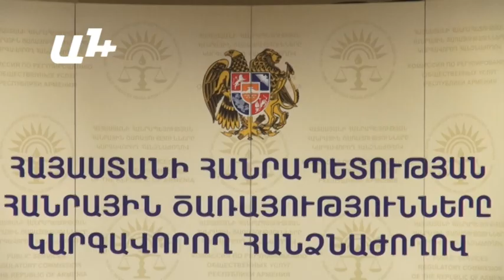Էլեկտրաէներգիան օգոստոսի 1-ից կէժանանա՞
Հանրային ծառայությունները կարգավորող հանձնաժողովը հավանություն տվեց «Հայաստանի ատոմային էլեկտրակայան»-ի 1,5 միլիարդ դրամ ծավալով ներդրումային ծրագրին, որով պատրաստվում են բարձրացնել ատոմակայանի անվտանգությունը և իրականացնել այլ աշխատանքներ:

ՀԾԿՀ-ի այսօրվա նիստից հետո լրագրողների հետ զրույցում պատասխանելով «Ա1+»-ի այն հարցին, թե վարկային ի՞նչ միջոցներով է իրականացվելու ծրագիրը և որն է լինելու ֆինանսավորող կազմակերպությունը, էներգետիկայի և բնական պաշարների նախարարի տեղակալ Ա. Գալստյանը նշեց, որ չի կարող ասել, թե որ կազմակերպությունից են ֆինանսական միջոցներ տրամադրվելու: